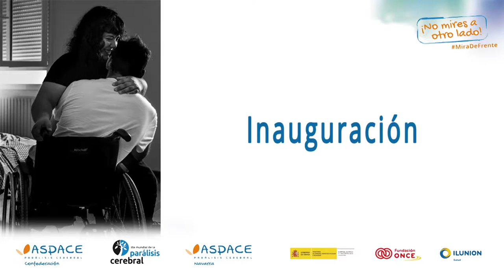Inauguración Congreso Día Mundial de la Parálisis Cerebral 2018.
Acto de inauguración del Congreso del Día Mundial de la Parálisis Cerebral 2018. 5 y 6 de octubre en Lekaroz, Navarra.